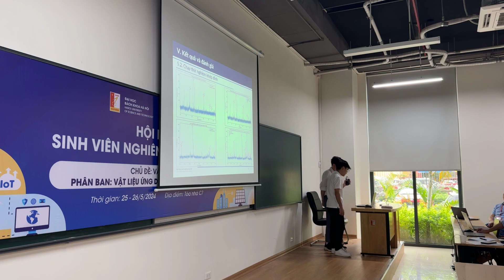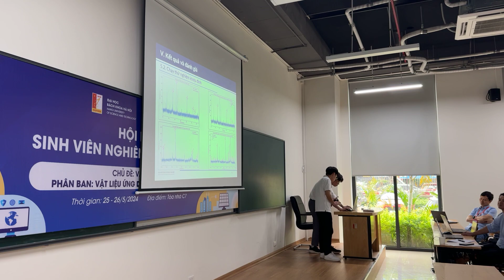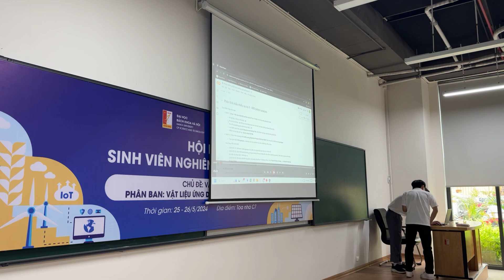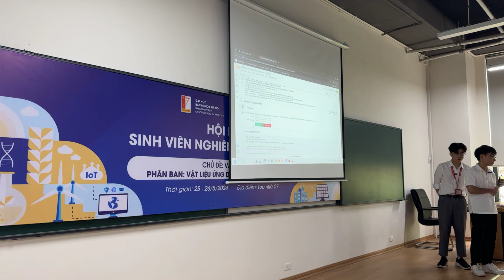XÂY DỰNG PHẦN MỀM ỨNG DỤNG PHÂN TÍCH NHIỄU XẠ TIA X SỬ DỤNG MÔI TRƯỜNG LẬP TRÌNH PYTHON COLAB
Phần trả lời